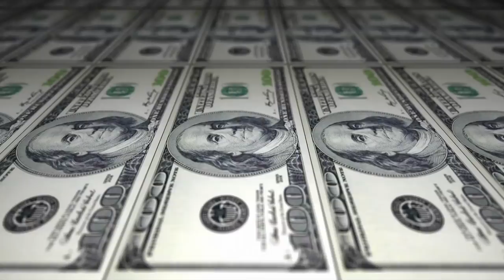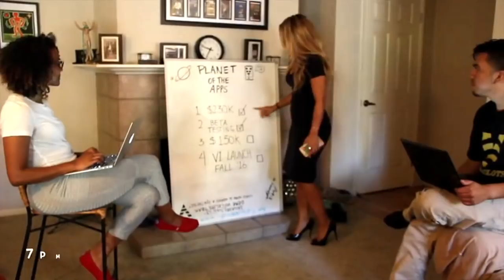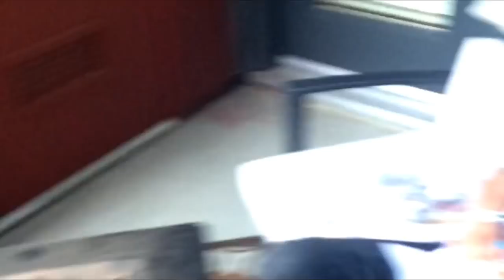Big Gib - Favors (Official Music Video Trailer)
Divine Musik Group presents the official music video trailer for "Favors" by Gib.